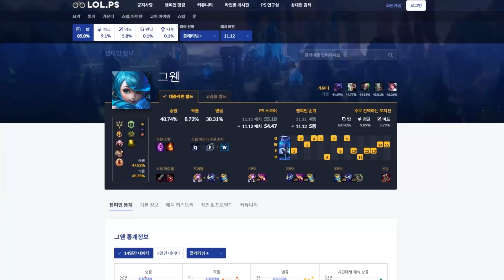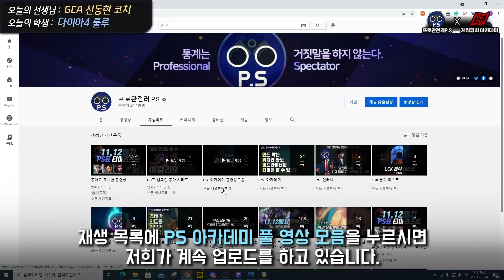별 생각없이 한 플레이가 게임을 패배로 이끌 수 있습니다.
1. lol.ps : 한국섭 데이터 관련해서는 모두 이곳에서 제공합니다.
2. 롤 공식 홈페이지 : 기본적인 설명툴, 이미지는 여기서 가져옵니다.